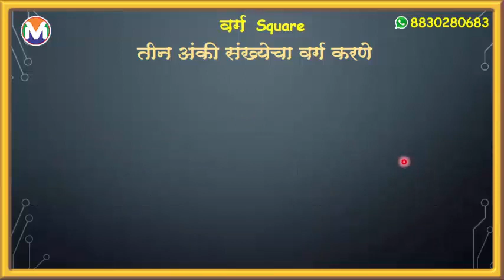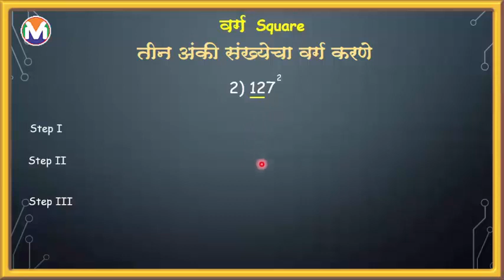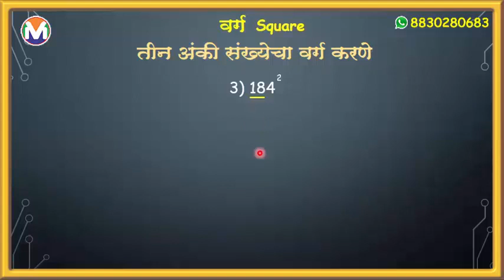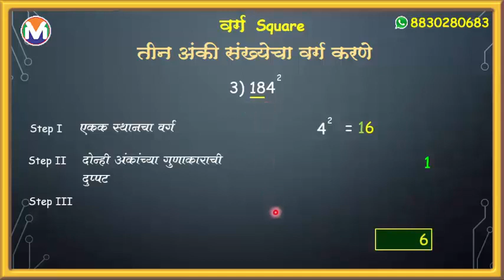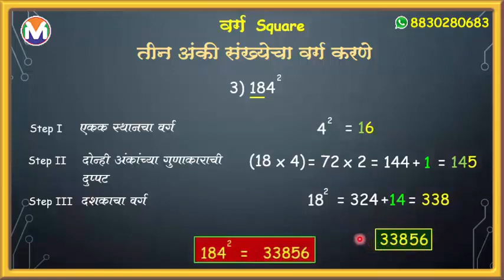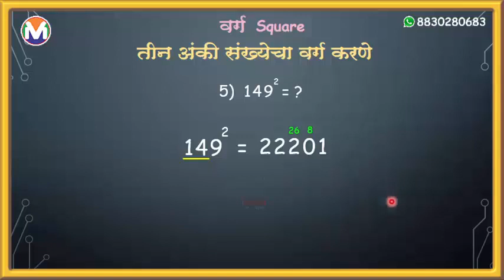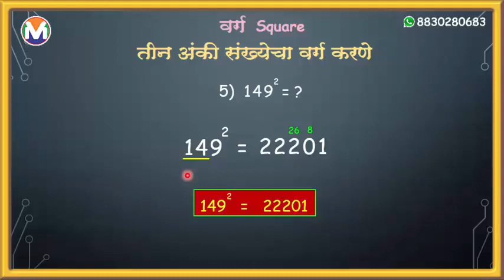vedic maths 29